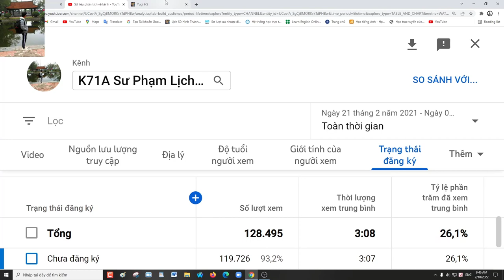K71A - Yugi H5 - Thưởng 500 Di Tích là sao. Niềm vui trúng sổ xổ mỗi ngày ...#51